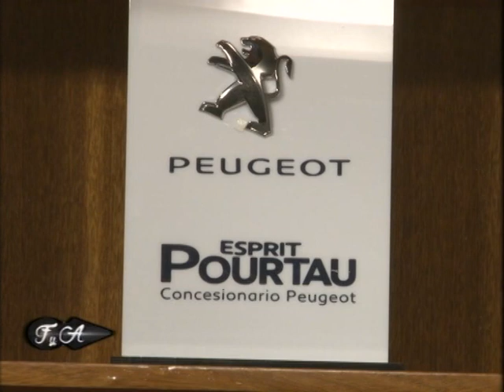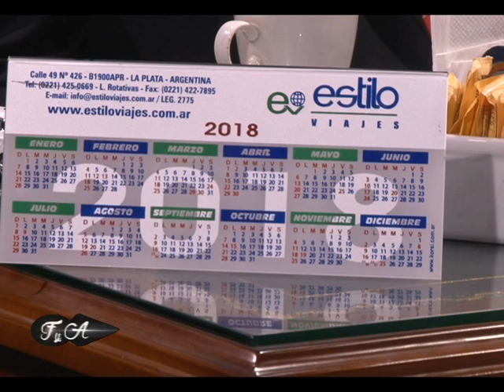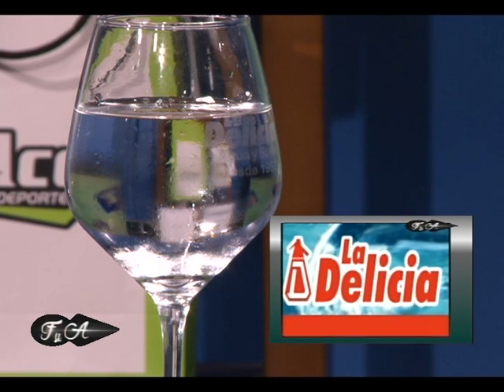LEANDRO DESABATO - PARTE 1 - FIRMA Y ACLARACION - PROGRAMA 23 2018